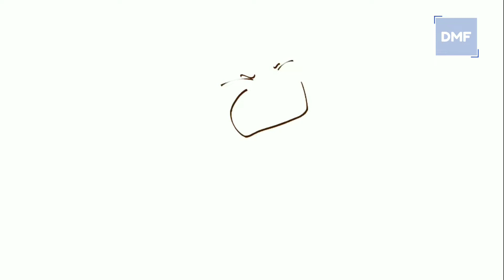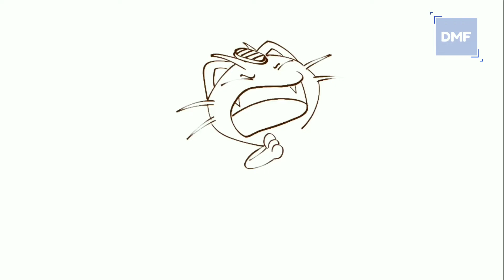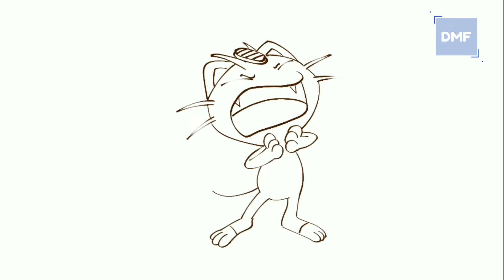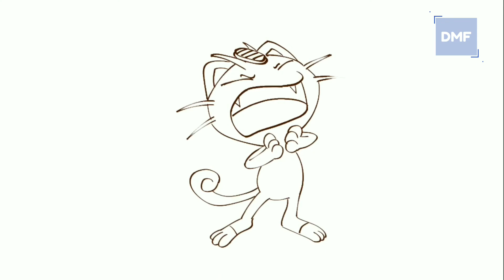Dibujos Muy Fáciles - como dibujar pokemon kawaii meowth - Tutorial de Dibujo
¡Aprende a dibujar como dibujar pokemon kawaii meowth Lo dibujamos antes, pero esta vez dibujamos su cuerpo entero

Lecciones de dibujo fáciles y sencillas para principiantes. Arte divertido y lindo. Aprenda a dibujar muy FÁCIL, paso a paso mientras se divierte y desarrolla habilidades y confianza. Vídeos de aprendizaje para todas las edades. Ideal para que los profesores compartan con sus alumnos.
- Tutoriales de dibujo sobre todo
- Puedes aprender a colorear con rotuladores, lápices de colores y mucho más.
- ¡DESAFÍOS DE ARTE DIVERTIDOS, bricolaje y páginas para colorear y actividades también se pueden encontrar aquí!
- Celebre el Día de la Madre, el Día del Padre, Navidad, San Valentín, Año Nuevo, cumpleaños, etc. ¡con lindos dibujos solo para la ocasión!
¡Disfruta del arte y diviértete siendo creativo y convirtiéndote en artista!